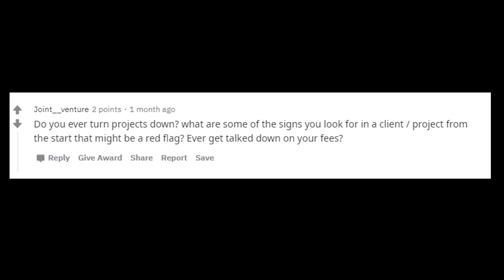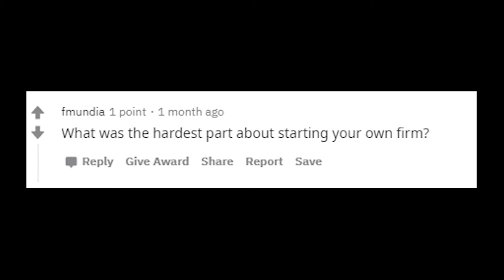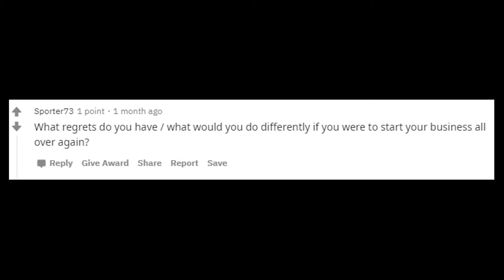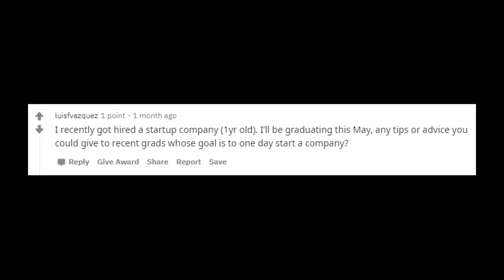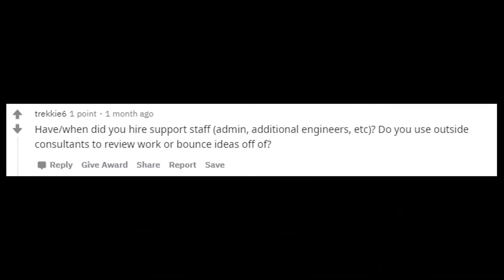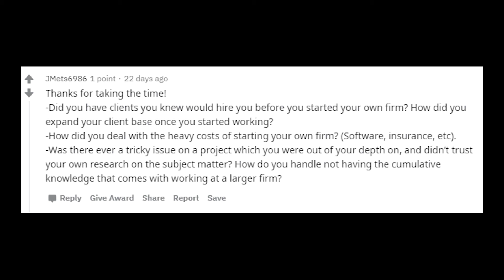Engineer Answers Reddit's Questions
I made a thread on Reddit and asked some questions from the group. Here are the answers!